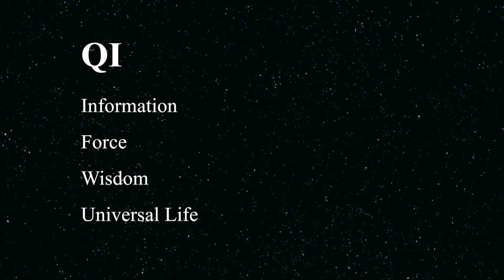Qi, Your Life Force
What is Qi? Qi also referred to as energy, is so important to physical and emotional well-being. This is the very force that gives you life. Hear what Grand Master Nan Lu has to share.